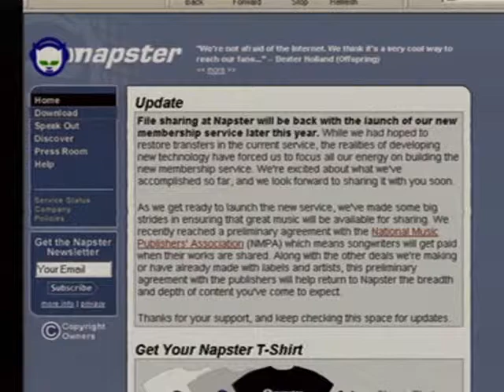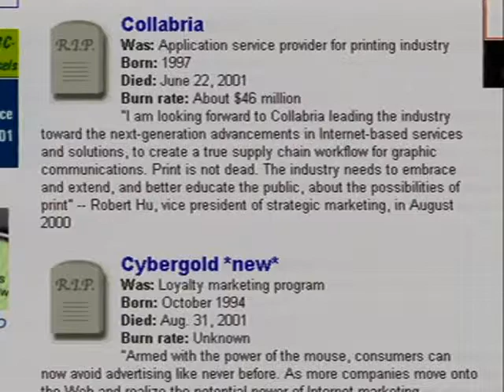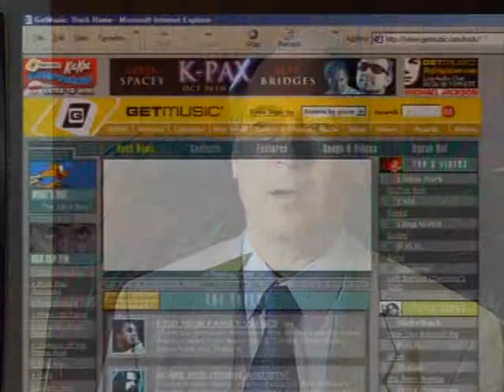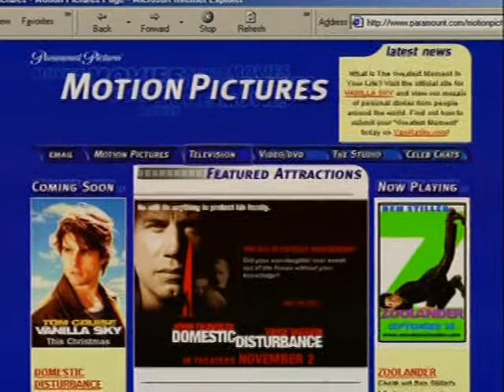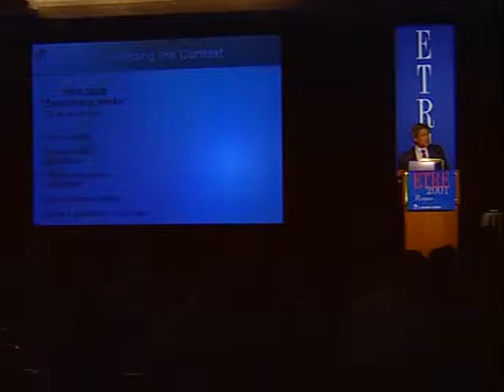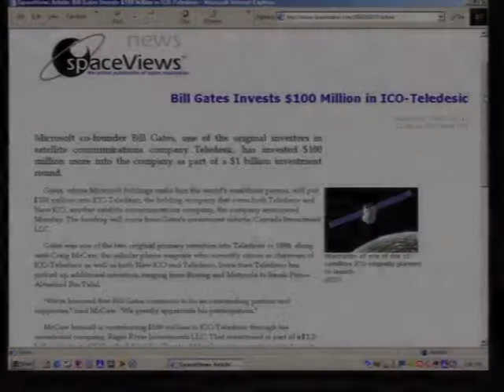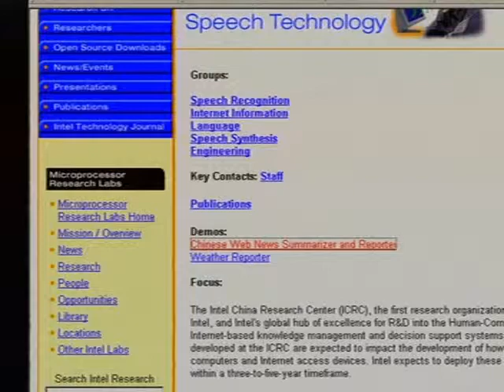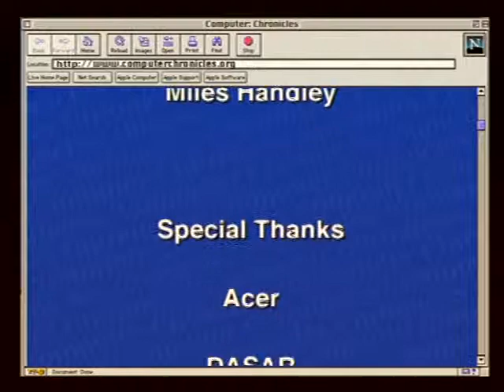The Computer Chronicles - ETRE Rome Part 2 (2001)